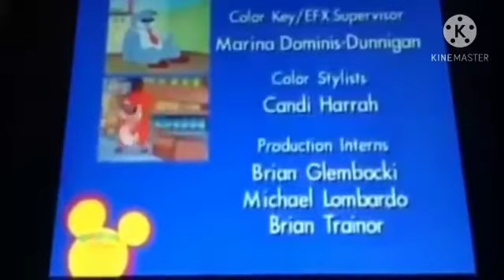PB&J Otter No Hands No Feet No Wings Let's Help Dad Credits (Pitched +1)